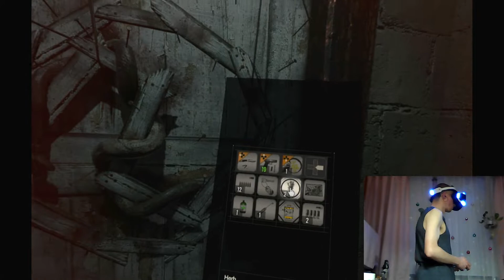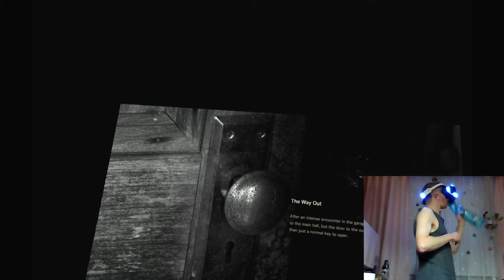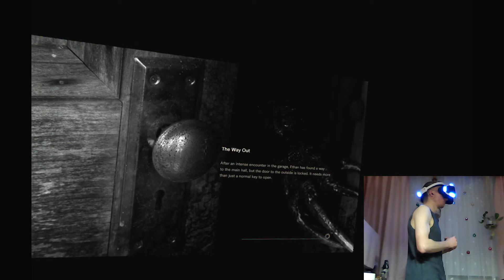Resident Evil 7 - Biohazard - VR - part 6